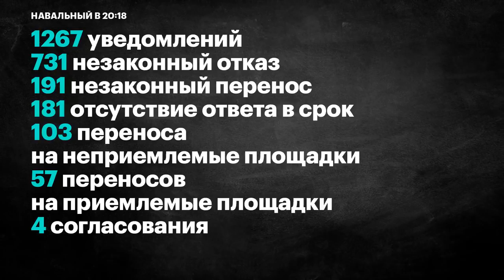Навальный: МИТИНГИ ВООБЩЕ НЕ СОГЛАСОВЫВАЮТ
///Так же вы можете обратиться на указанный выше адрес, с предложением (просьбой) осветить ту или иную проблему, если у вас имеются какие то интересные видеоматериалы!!! Буду рад сотрудничать в любой форме!!!///

комментируйте просмотренное
Благодарим Вас за содействие в развитии!